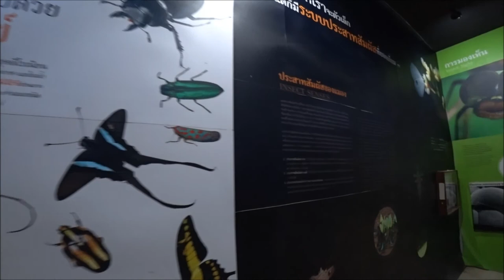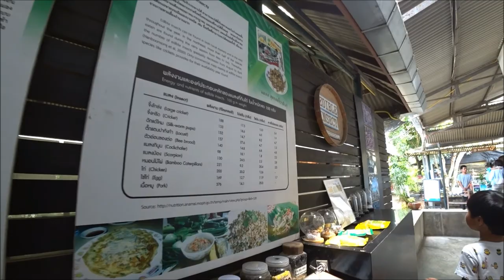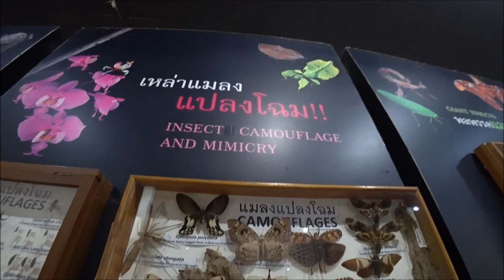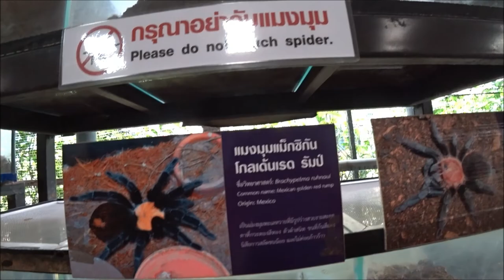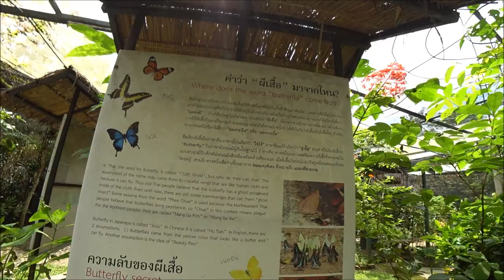Siam insect zoo/สวนสัตว์แมลงสยาม เชียงใหม่/เที่ยวเพลิ๊นเพลิน Tiewploenploen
เป็นสถานที่ท่องเที่ยวเชิงเรียนรู้แบบบูรณาการที่สนุกสนานและน่าตื่นเต้นสำหรับทุกเพศทุกวัย โดยเฉพาะเด็กๆ โดยมีคำจำกัดความว่า “พิพิธภัณฑ์การเรียนรู้และฟาร์มแมลงมีชีวิต” ตั้งอยู่ในตำบลเล็กๆ ในอำเภอแม่ริม จังหวัดเชียงใหม่ ใกล้กับน้ำตกแม่สา